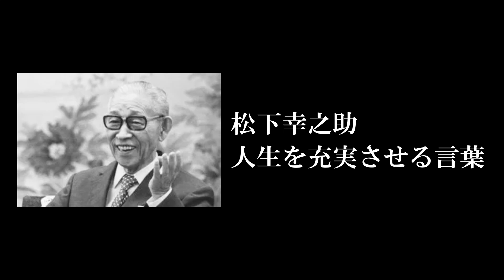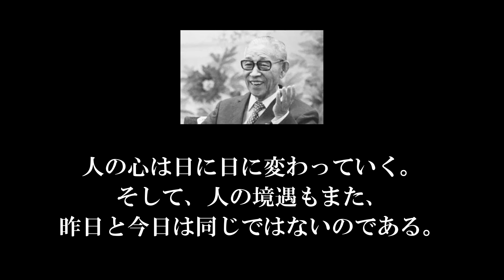松下幸之助 人生を充実させる言葉